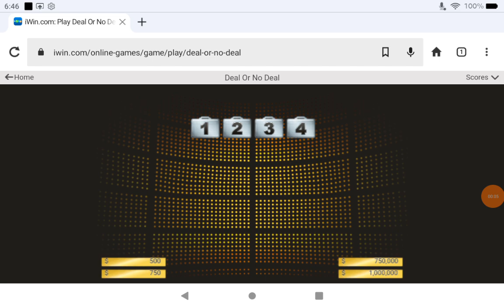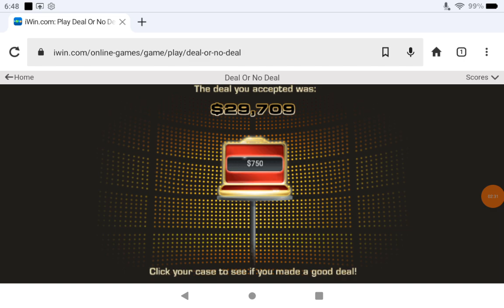Playing Deal Or No Deal